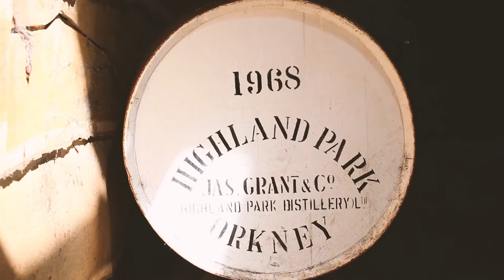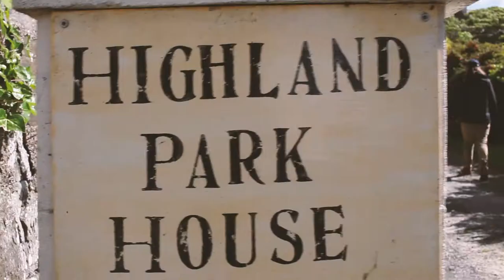Galen, Louise, Seán, Conor and Daniel, Orkney tour 2016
Galen Fraser: fiddle
Louise Bichan: fiddle
Seán Wood: fiddle
Conor Hearn: guitar
Daniel Bagdazian: bass

'The Flying Squirrel' by Galen Fraser, recorded at Sabhal Mor Ostaig, Skye, July 2016

Thanks to everyone who looked after us in Orkney!
Orkney Brewery, King St Halls, The Ola, The Bothy, Radio Orkney, Colin Tulloch, Highland Park,